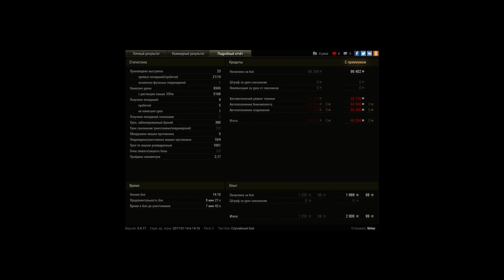9300 гриль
Игрок: Siriuc [MERCV]
9300 гриль